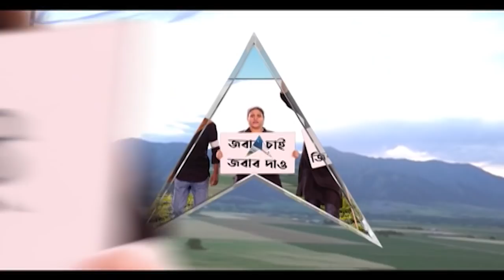Anish Khan Death: আনিস হত্যাকাণ্ডে সিবিআই তদন্ত চায় ধৃতের স্ত্রী । Bangla News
আনিস খানের পরিবারের পাশাপাশি, মৃত্যুর ঘটনায় ধৃত হোমগার্ডের স্ত্রী-ও এবার সিবিআই তদন্তের দাবিতে সরব হলেন। তাঁর দাবি, কার নির্দেশে হোমগার্ড এবং সিভিক ভলান্টিয়ার আনিস খানের বাড়িতে গেছিলেন? কে তাঁদের সেখানে পাঠিয়েছিলেন? সেই তথ্যও সামনে আসার দরকার।